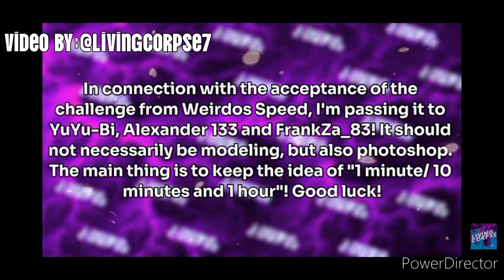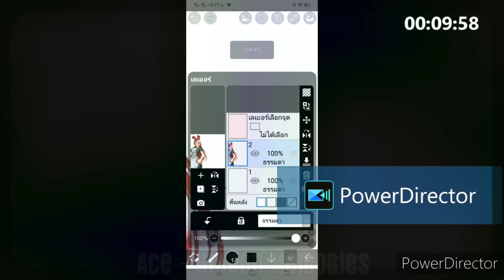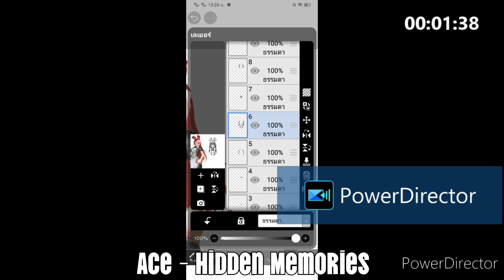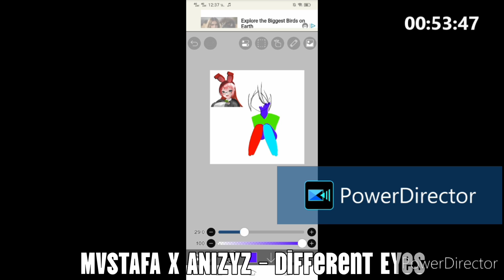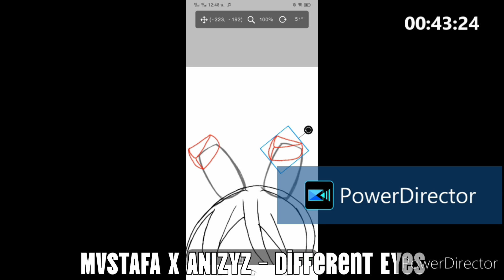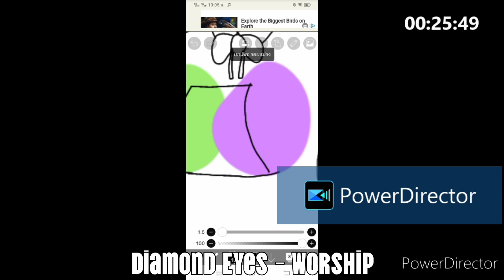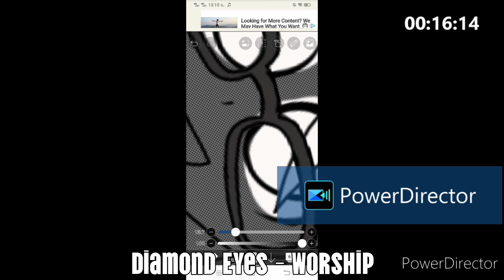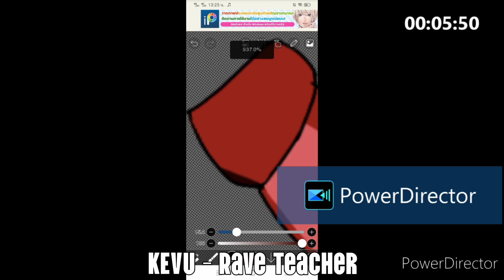1Min 10 Min And 1Hour Challenge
☆Credit
Game In Video
-Split/Second
-Asphalt 8

☆Design[Gijinka]